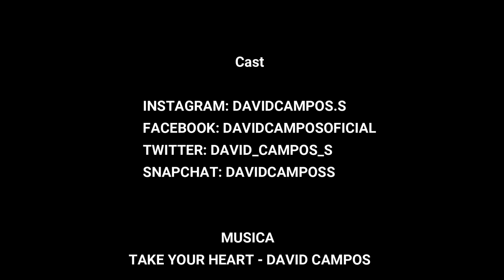PERDÍ MINHAS MALAS NO BRASIL E AGORA? / BOLIVIANO MORANDO NO BRASIL 🧳💼✈️ | DAVID CAMPOS